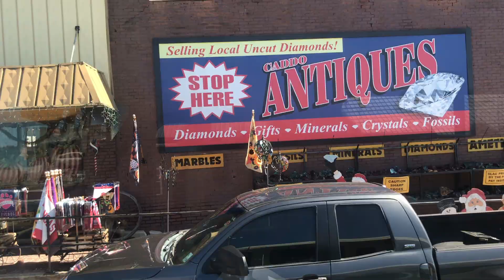Arkansas to MO to ? Boondock Camping in AR then leaving the Midwest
We leave Crater of the Diamonds State  Park in Arkansas and then boondock camp in Arkansas for the night before heading back to Missouri because we have some appointments that we have to get too. We have a surprise as we temporarily leave the Midwest!
10FITORGANIC (All Vont products)
2 pack lanterns
3 pack motion lights
My camera:
Dji Osmo Pocket 4k/60fps Camera/ Gimbals
Stabilizer Attachment
Cell Phone Gimbal
Costway 54 Qt Refrigerator
Alumilite Amazing Clear Cast 16 oz
Kitchen Faucet
Water Pump
Inflatable Intex Explorer 2 Kayak
Bike Rake
My shoes
Packing cubes
My dishes
Window Shield
Poly Seal
safe Seal
Bucket Collapsible

Fit Organic Living is a participant in the Amazon Services LLC Associates Program, an affiliate advertising program designed to provide a means for sites to earn fees by linking to Amazon.com and affiliated sites. By using these links I will make a small percentage of your purchase, even if you buy something else--and it won't cost you anything.

CBD oil & more!

Natural soaps, lotions, and many other natural products from a small company. We use the Everyday Bar soap and their Working hands lotion and After the Sun lotion. Their awesome products.

Consider helping me create better quality videos by donating through paypal.
Editor: Magix, Movie Edit Pro Plus Windows edition
YouTube Music:
Bad Snacks